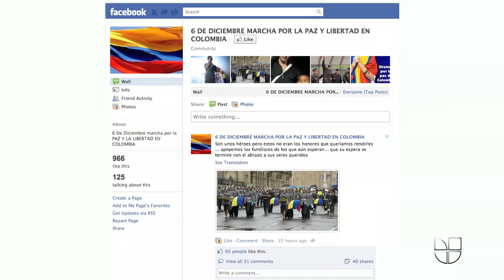Colombia buries officers killed in rescue operation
Four kidnapped security officers killed in a failed rescue operation in Colombia during the weekend were buried in Bogota on Tuesday.